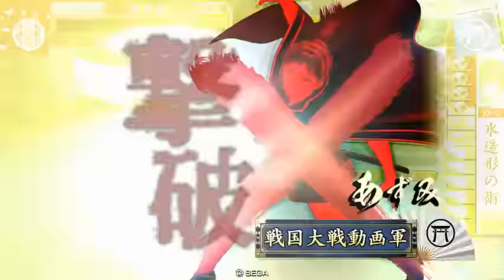戦国大戦 SS長宗我部元親VS女性単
自分：家宝:富士茄子 統/兵/兵　城塞効果:復活命気
相手：家宝:大般若長光+ 武/攻/兵　城塞効果:復活命気

最後の最後まで勝負は分からない